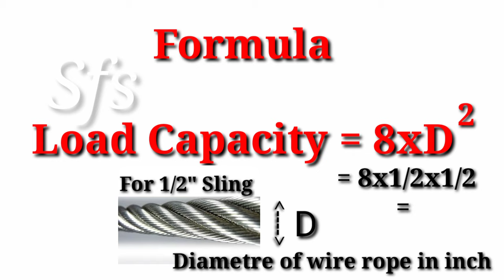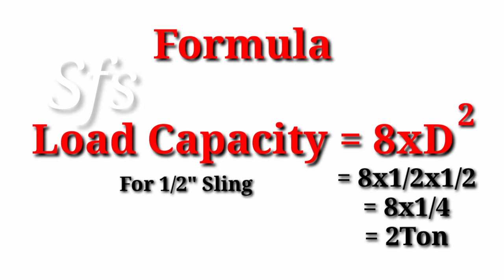Wire Rope Lifting Load Capacity Calculation Formula | कितने इंच स्लिंग से कितना वजन उठाया जाता है